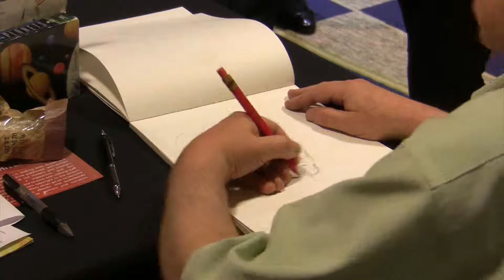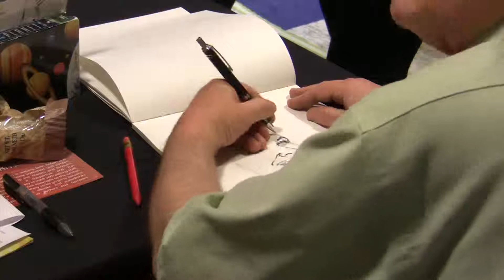How to Draw a pretty face Exercises to Improve Your Drawing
The quick portrait of this young girl was sketched at the UTUE (Life, the Universe and Everything) convention in Provo, Utah, on February, 14, 2015. In this example, we begin in pencil at the center of the face and work out. To become efficient at live portraits, it’s good to practice from photos and other artist, such as Burne Hogarth. at least an hour per day.  I’m available for concept art and 3D modeling.